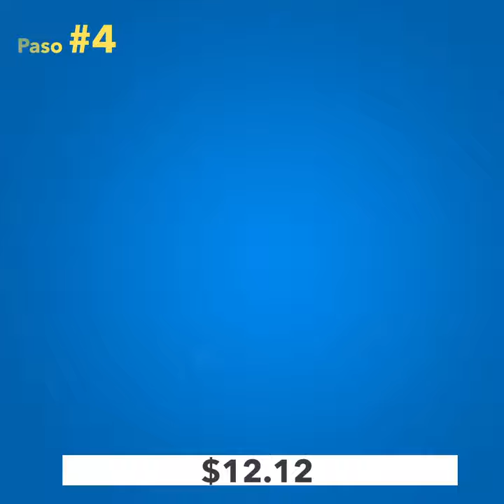¿Cómo calcular el ahorro?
Conozca cómo calcular el ahorro comprando en PriceSmart con este video.